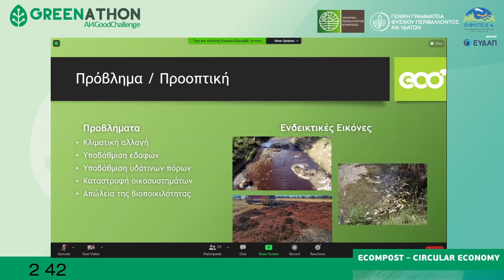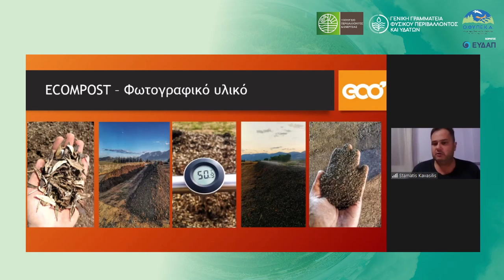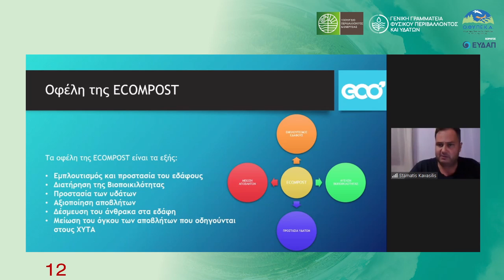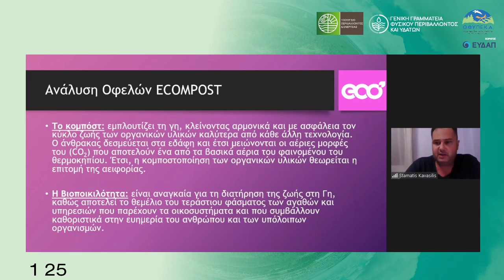Η παρουσίαση της ECOMPOST στο διαγωνισμό